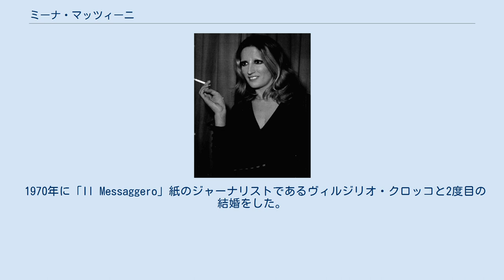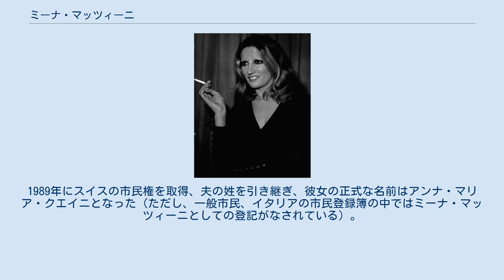ミーナ・マッツィーニ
ミーナ・マッツィーニ（Mina Mazzini、または単にミーナ、1940年3月25日 - ）は、イタリアの歌手。
長身と美貌、3オクターブ の声域・ソプラノの歌声が特徴に、15年間イタリア国内のチャートを支配するほどの卓越した人気を博した。
1960年代には、ミルバ、オルネラ・ヴァノーニ、イーヴァ・ザニッキらと共に最も人気のあるイタリアの女性歌手と評された。
これまでアルバム・シングルを各70枚以上の発表しており、1億5000万枚を超えるレコード売り上げの記録を有し、アドリアーノ・チェレンターノと並びイタリアで最も売れている歌手の一人とされている。
 ロンバルディア州ブスト・アルシーツィオの労働者階級の家庭に生まれる。
子供の頃に家族の仕事の関係でクレモナに移住する。
 アメリカン・ロックンロールやジャズのレコードを聴いたり、ロックンロールを宣伝することで知られているサンタテクラやミラノのタヴェルナ「メッシーナ・クラブ」を頻繁に訪れた。
 1958年に高校を卒業した後、彼女は大学で会計学を専攻する傍ら、音楽活動はクラブ歌手からスタートし、1958年にデビュー。
 1959年に「ネッスーノ」をヒットさせ、抜群のスタイルと美貌もあって一躍トップスターとなる。
 1963年に私生児を出産し、一時期、テレビ・ラジオから追放されるが、その後、再起、数々のヒットを飛ばす。
 しかし、1974年以降はテレビやコンサートへの出演をやめ、アルバムの製作やライブ活動に専念した。
 1960年代にはいくつかの日本語盤も出している。
私生活は恋人や配偶者との離別・死別を繰り返し、必ずしも恵まれたものではなかった。
 1961年（昭和36年）5月に来日している。
 ライブには出演しないものの、2009年のサンレモ音楽祭の開会と閉会のために歌唱を行い、また2017年と2018年においても収録での歌唱を行った。
 2016年には、アドリアーノ・チェレンターノとの2枚目のアルバム『Le Migliori』を発表し、同年イタリアで最も売れたアルバムとなった。
 2018年に、ニュー・アルバム『MAEBA』をリリース、イタリアのアルバムで1位を獲得するなど、活動を続けている。
 10代前半の頃は、当時クレモナのブルジョア階級のエリートが参加していたクレモナにあるカノッティエリ・バルデシオ・スポーツ・クラブの競泳選手であった。
 最初のボーイフレンドは、16歳の頃に出会ったサッカーチームのUSクレモネーゼでディフェンダーを務める選手であった。
 1962年に俳優のコラード・パーニと恋愛関係になったが、彼は既婚者であったため、二人の関係はイタリアの聴衆に衝撃を与えた。
二人の間に息子であるマッシミリアーノ・パーニ（後に作曲家、プロデューサーとして活動）は1963年4月18日に生まれた。
ミーナが関係を隠すことを拒否したため、イタリアの公共テレビまたはラジオ・チャンネルでの歌手としての出演を禁止されてしまう。
しかしながら、彼女の記録的な売上は影響を受けず、視聴者はミナの放送を要求したため、RAIは出演禁止を止め、ミーナを1964年1月10日にテレビに復帰させた。
しかしほどなくして、コラードとの関係は終わることとなった。
 ミーナの兄弟のアルフレド・マッツィーニは1965年に自動車事故で亡くなり、1年後、彼女と彼女の父親はスイスのルガーノに移住したが、当時ミーナは俳優のウォルター・キアーリと恋愛関係にあり、イタリアに残った。
 俳優のジャン・マリア・ヴォロンテとの関係は、ヴォロンテが他の女優と浮気したことにより終わった。
 1960年代後半には、作曲家、アウグスト・マルテッリと結婚したが、数年で別れた。
 1970年に「Il Messaggero」紙のジャーナリストであるヴィルジリオ・クロッコと2度目の結婚をした。
結婚により彼女の正式な名前はアンナ・マリア・マッツィーニ・クロッコに変更し、二人の間には娘のベネデッタ・クロッコ（後に母親のマッツィーニ性を名乗り女優、TV司会者として活動、スイスに帰化）が、1971年11月11日に生まれた。
しかし、夫クロッコは1973年に自動車事故で亡くなる。
 1981年に現在の夫である心臓専門医のエウジェニオ・クエイニと婚約し、2006年1月10日にルガーノで3度目の結婚をした。
1989年にスイスの市民権を取得、夫の姓を引き継ぎ、彼女の正式な名前はアンナ・マリア...